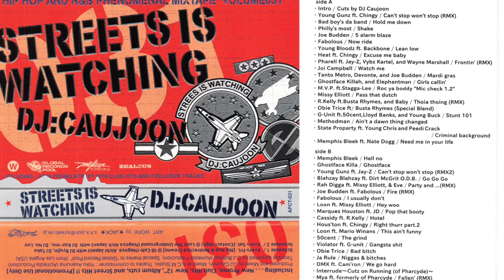DJ CAUJOON - STREETS IS WATCHING vol.031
HIPHOP AND R&B PHENOMENAL MIXTAPE VOL.031

類まれなセンスと強烈なバイブスを武器に、90 年代前半から2019 年現在に至るまで、地元名古屋をはじめ全国各地のパーティーにゲスト出演。レジェンダリーな魅力を放つ人気Hip Hop DJ として年間400 ギグものパー ティーをロックしている。長いキャリアの中で、ニューヨーク / ロサンゼルス / マイアミ / バンコク / 上海 / 台北 /etc..。当時としてはパイオニア的なタイミングでの海外DJ 経験も豊富に持つ実力派DJ。